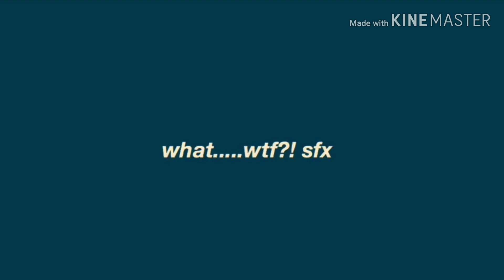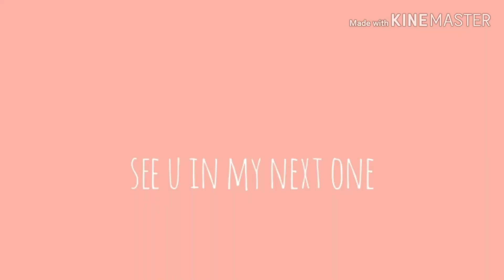What's in my mouth challenge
I hope magustuhan nyo to hihi iloveyouall

If you're still reading this always remember that god and i always love u,dont give up on your dreams